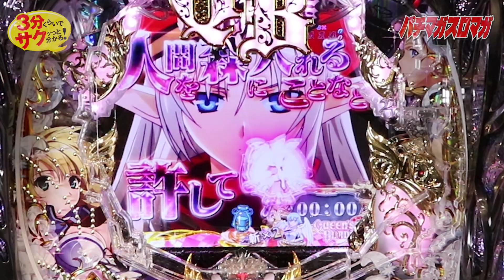「Pクイーンズブレイド3 レイナVer.」／3分くらいでサクッっと分かる速報動画（パチンコ・新台）